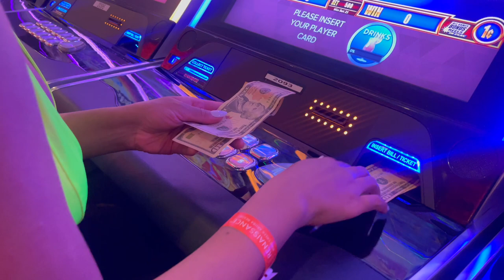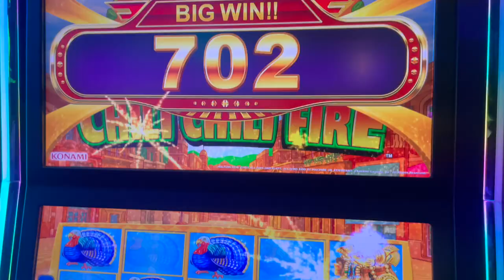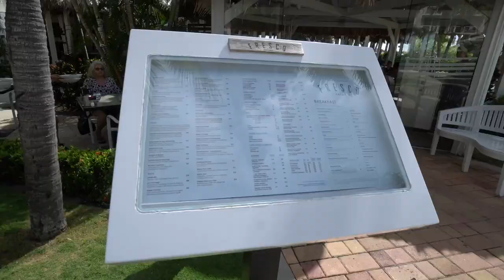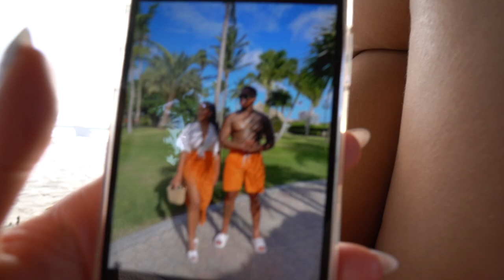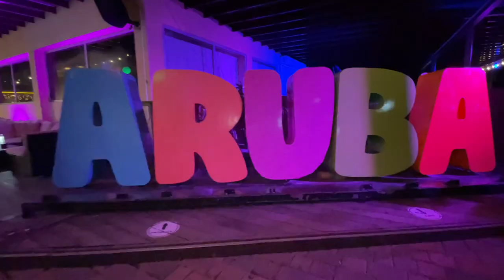TRAVEL VLOG | ARUBA | FLAMINGO BEACH | CABANA | SPA DAY | CASINO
Hi guys:) In this vlog I am going to Aruba. Can’t wait for you all to watch! Hope y’all enjoy 😘!